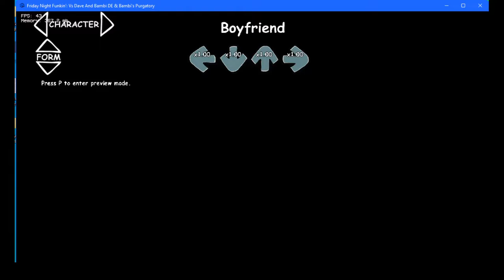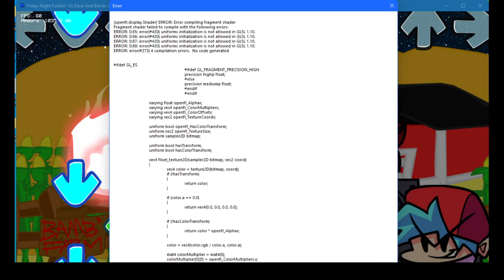Bambi Teaches you how to speak in error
Bambi has a seizure while reading error :D